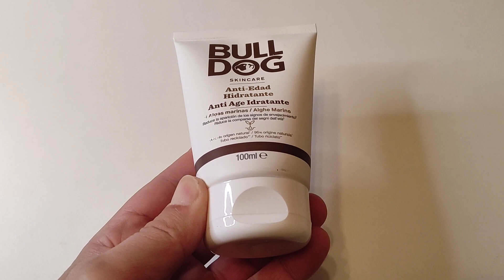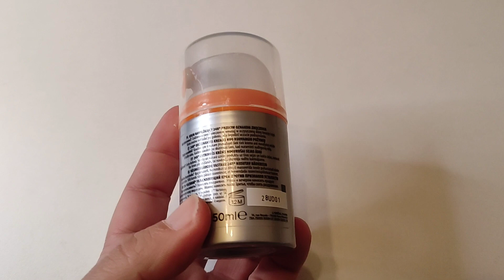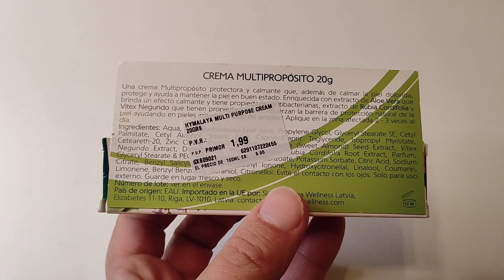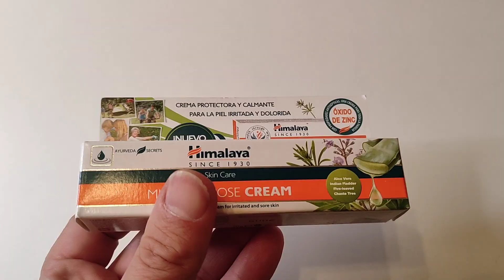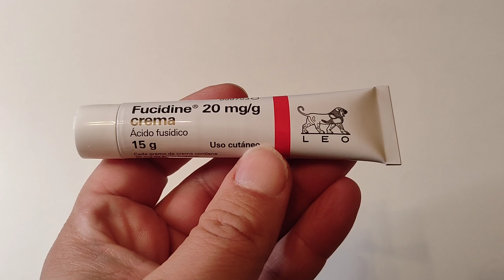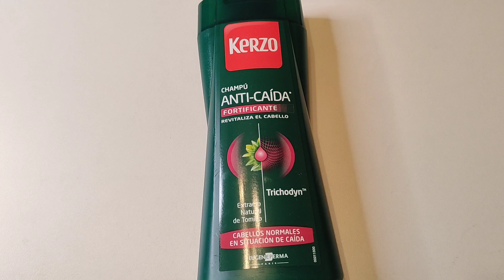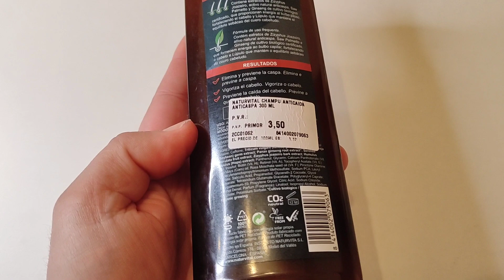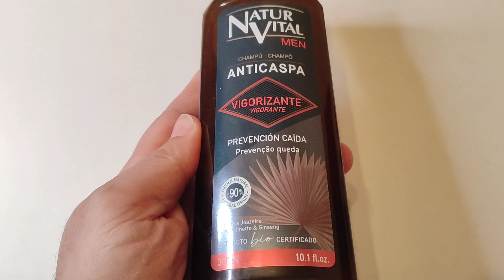PRODUCTOS MASCULINOS TERMINADOS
Productos comprados y usados durante los últimos seis meses del año 2023.Mas que nada dirigido a productos masculinos para la piel y el cabello.